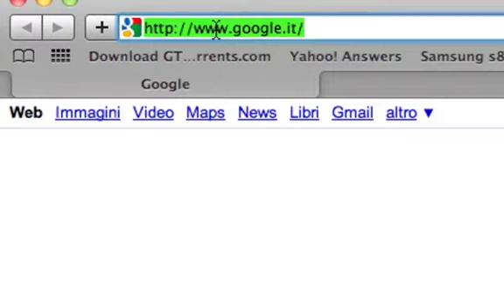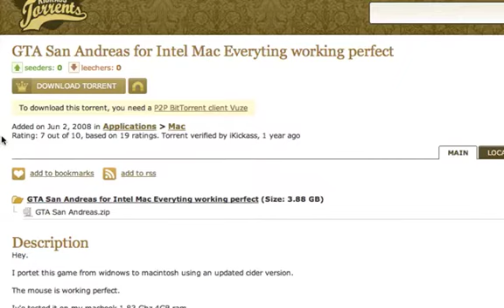BiondoBlog2 - Giorno 47 - Gta San Andreas Mac (DOWNLOAD)